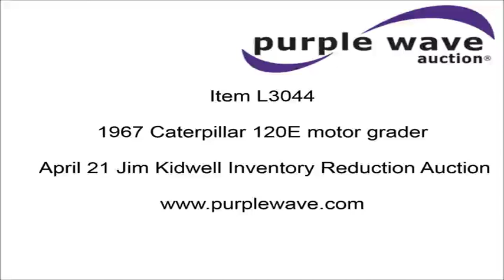1967 Caterpillar 120E motor grader for sale | no-reserve Internet auction April 21, 2016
Jim Kidwell Inventory Reduction Auction

1967 Caterpillar 120E motor grader
91 hours on meter
Caterpillar six cylinder diesel engine
Serial 89G1878
Direct-drive transmission
6F-4R gears
Enclosed cab
Heat
Front and rear work lights
12' moldboard
Side shift
Rigid frame
13-24 tires
26,355 lbs. base operating weight
Serial 89G1878

Location
Jim Kidwell Construction Company
15919 S Kidwell Rd
Greenwood, MO 64034

Item location address: This item is located at 15919 S Kidwell Rd, Greenwood, MO

Inspections: For information about inspecting this item, please contact Aaron McCulloh at or . Inspection times are Thursday, April 14 from 10 a.m. to 3 p.m. and Wednesday, April 20 from 9 a.m. to 4 p.m.

Personnel, a forklift, a loading dock and vehicle start assistance will be available during loadout.

It's located in Greenwood, MO, and we're selling it to the highest bidder regardless of price.